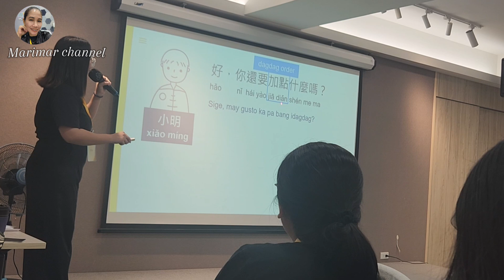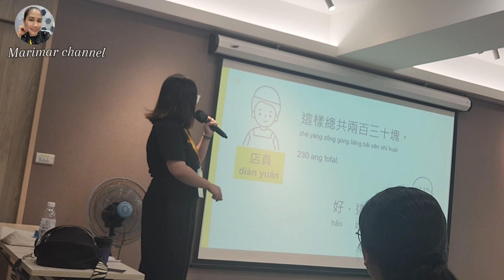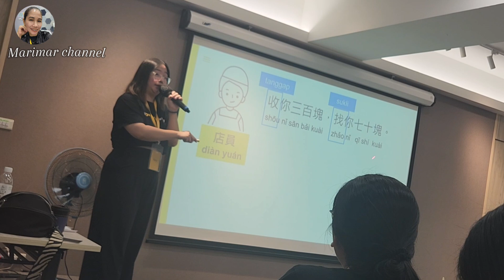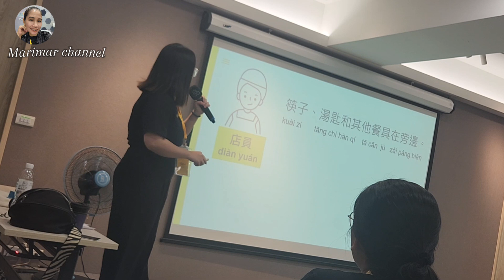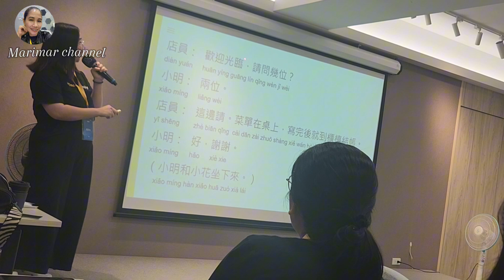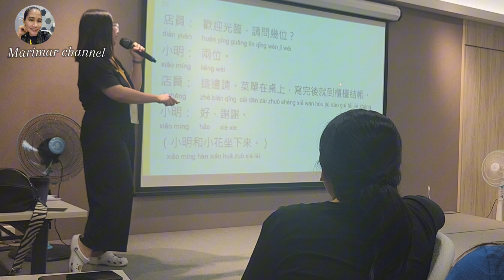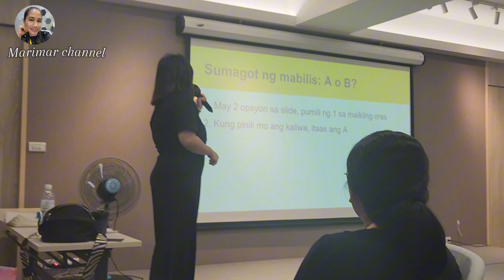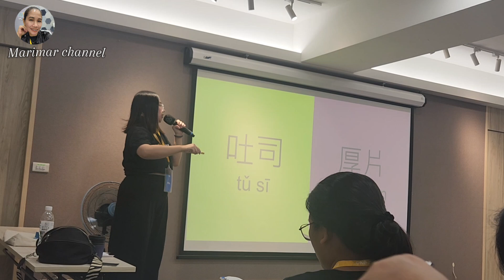MANDARIN CLASS FACE TO FACE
Learning mandarin